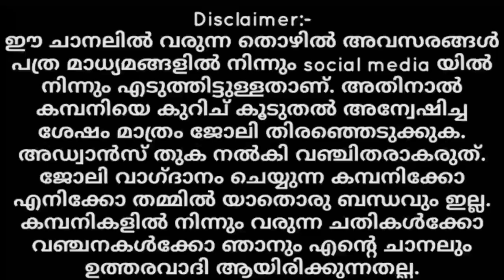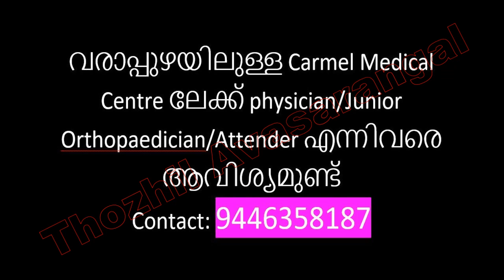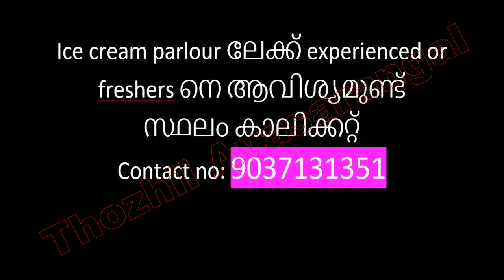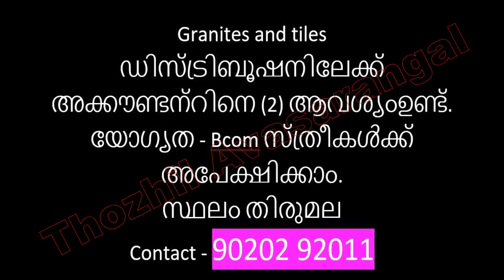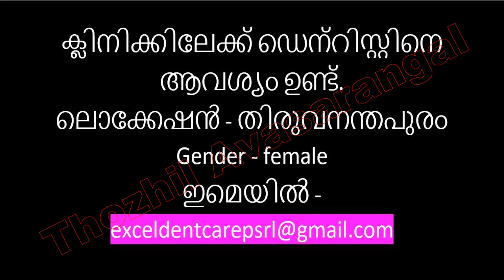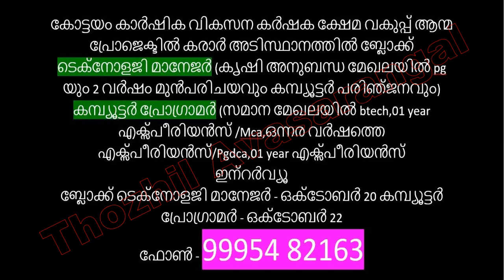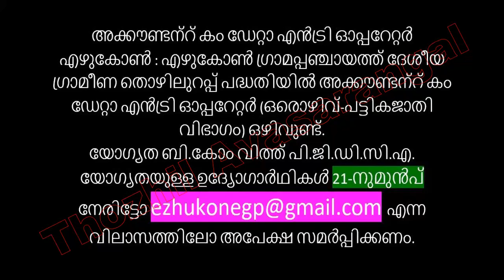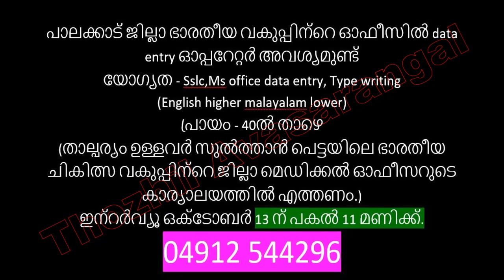Job Vacancy/Kerala Jobs/Job Vacancies in Kerala/ New job/Job Vacancy Malayalam 2021/Kerala Jobs 2021